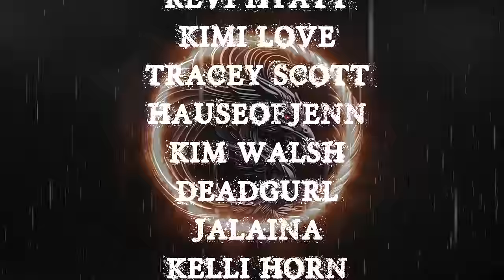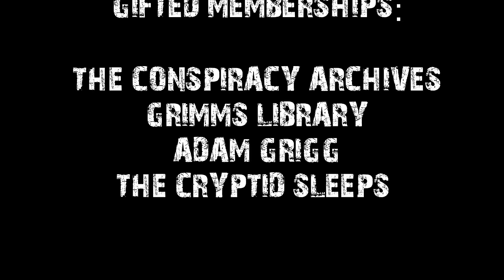TRUE BACKWOODS CREEPY STORIES | HORROR STORIES WITH RAIN SOUNDS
TIME STAMPS-
INTRO- 00:00
S1- 01:10
S2- 04:35
S3-  09:29
S4- 13:24
S5- 18:50
S6- 26:38
S7- 31:59
S8- 37:33
S9- 41:41
S10- 45:15
S11- 49:57
OUTRO- 55:05